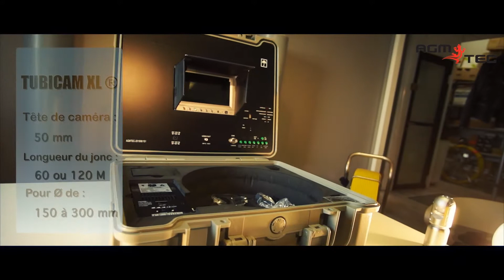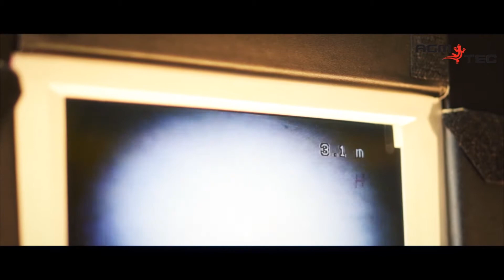Formulaire d inspection en batiment-AGM TEC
Formulaire d inspection en bâtiment